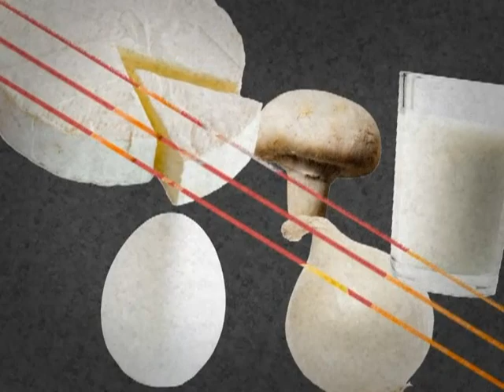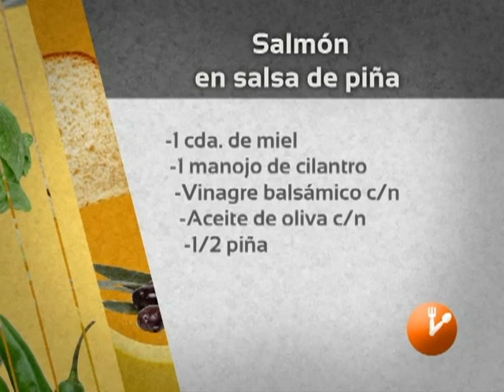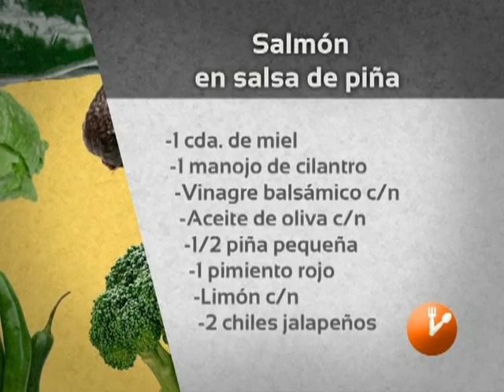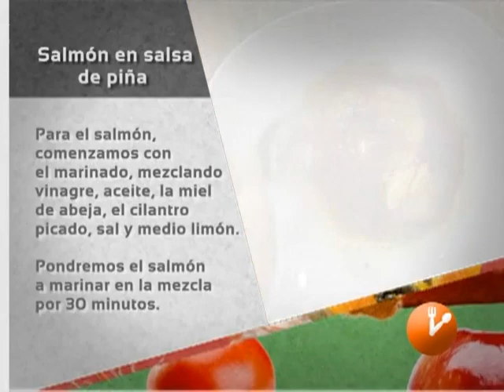La Hora de Comer "Salmón en salsa de Piña" Producción Aguascalientes TV